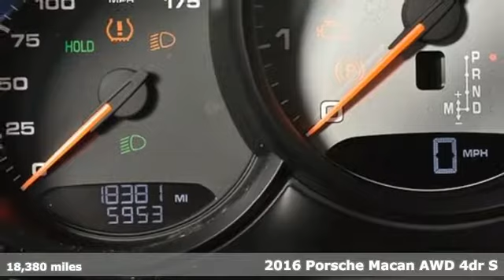Used 2016 Porsche Macan Atlanta, GA P16007A - SOLD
Year: 2016
Make: Porsche
Model: Macan
Trim: S
Engine: 3.0L V6
Transmission: 7-Speed Porsche Doppelkupplung (PDK)
Color: Black
Interior: Luxor Beige
Mileage: 18380
Stock #: P16007A
VIN: WP1AB2A56GLB42249

Address:
4006 Carver Drive